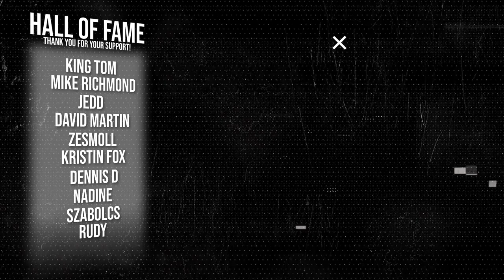Military Tribute - "Para Bellum"